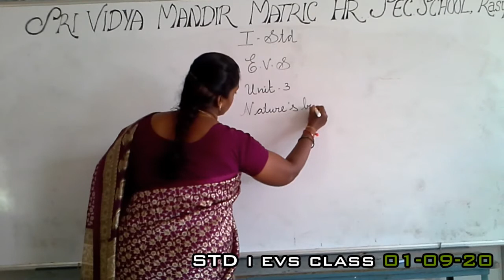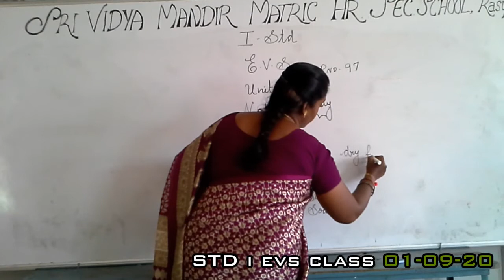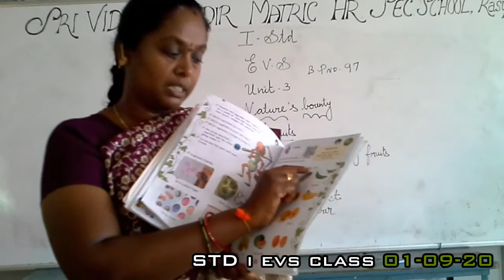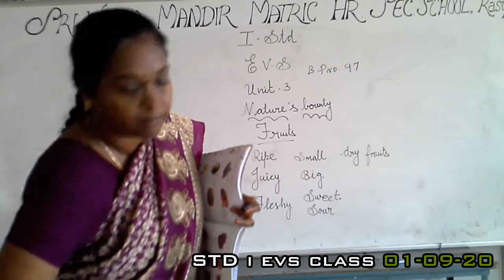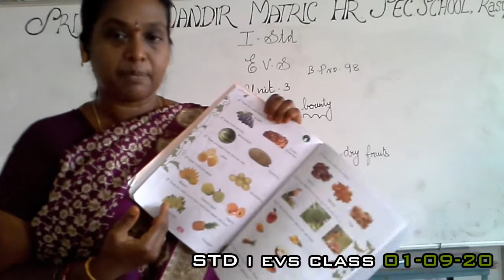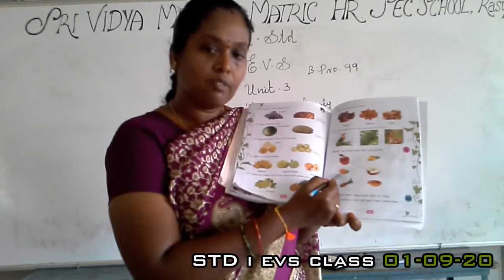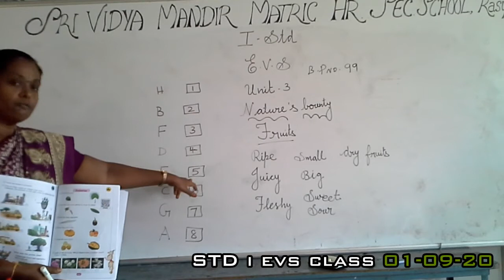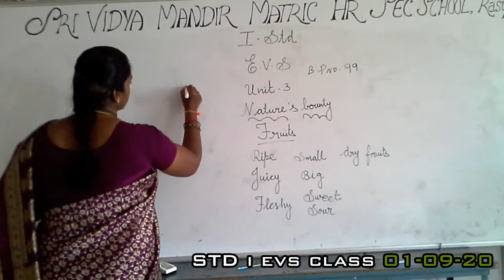STD I EVS Class 01-09-20